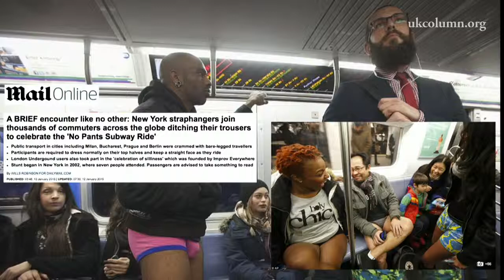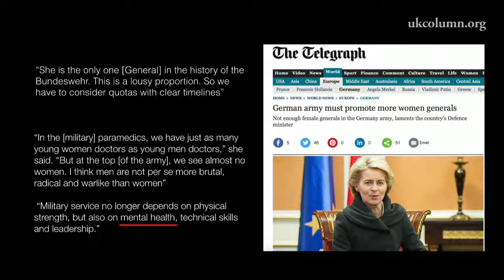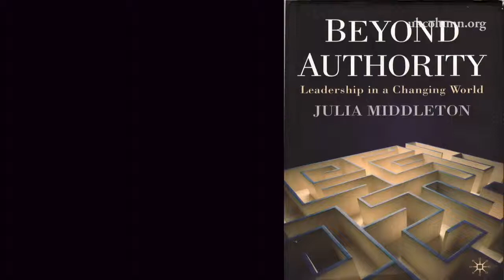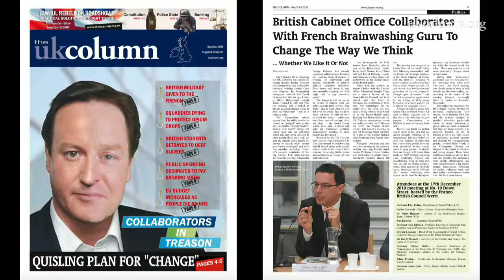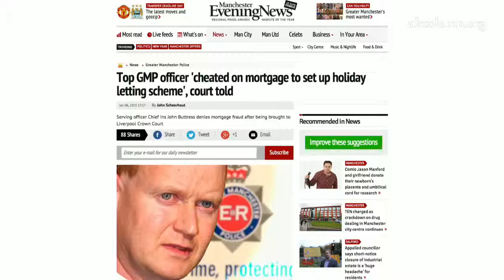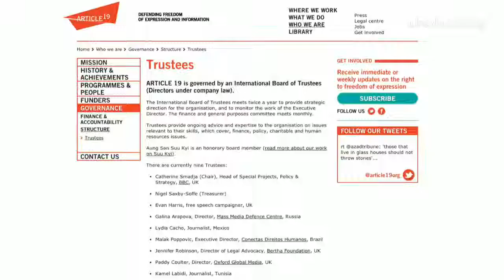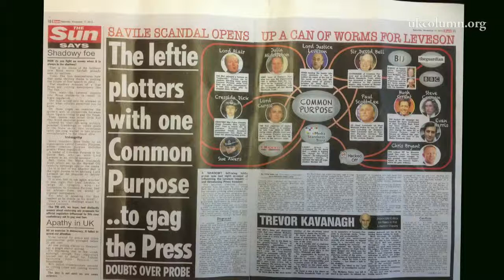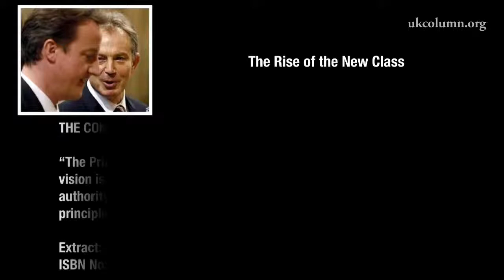UK Column news 12th January 2015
The latest news from the UK Column team.

Please join and support the UK column and help get our country back by waking up the masses to the corruption that is happening all around us.

We have a group for Anonymous activists who also want to support LGBT rights.